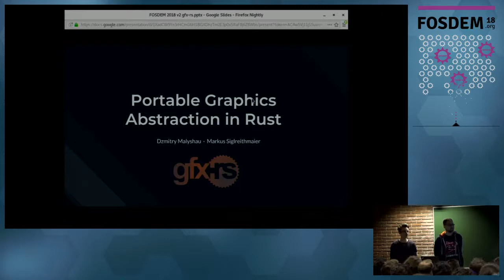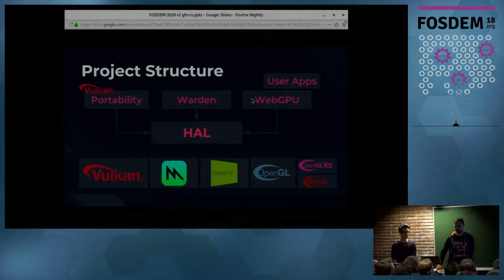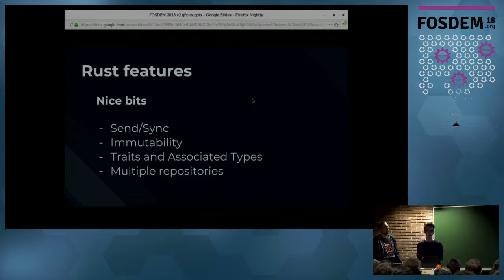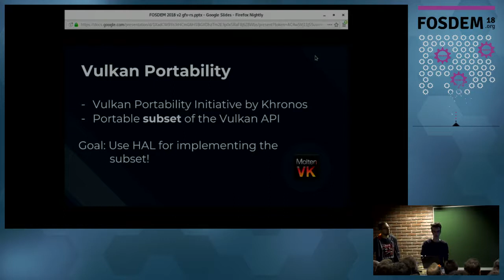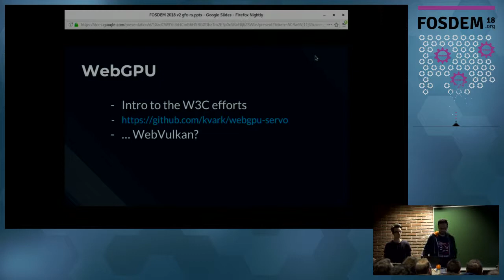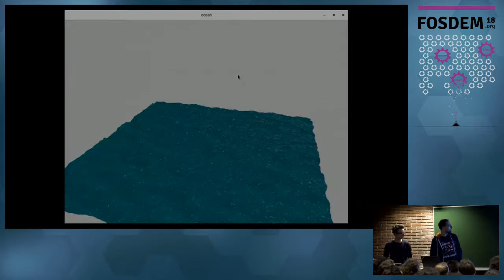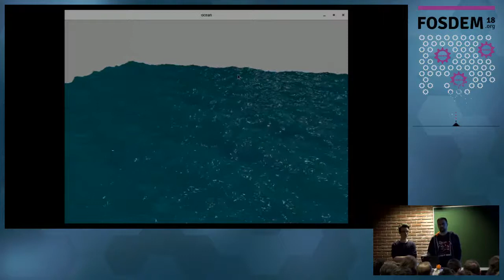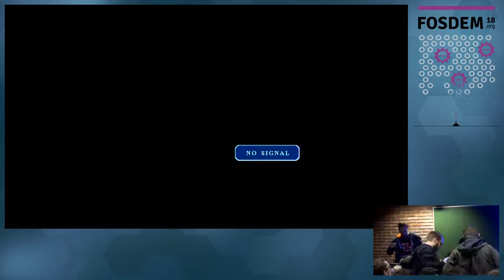Dzmitry Malyshau, Markus Siglreithmaier - Portable graphics abstraction in Rust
Bringing Vulkan everywhere with gfx-rs

Graphics abstraction is an important part of maturing Rust ecosystem. gfx-rs has been the basis of many graphics applications since 2013, but as of this year it undergoes a total rewrite with the new vision, set of goals, and talented contributors. In this talk, I want to explain what this means to existing users, Mozilla, and the world.

Intended audience: people interested in Rust ecosystem foundational libraries, graphics and game development, Vulkan.

Dzmitry Malyshau
Lots of computing and gaming in childhood. Graduated with math and computer science in Belarus, then migrated to Canada to work in game development. Now working with Rust on graphics at Mozilla.

Markus Siglreithmaier
I'm a Computer Science student focusing on Computer Graphics (including Real-time rendering and physically-based animations). I'm mainly working on gfx-rs and associated projects in my spare time at the moment among other smaller Rust projects.